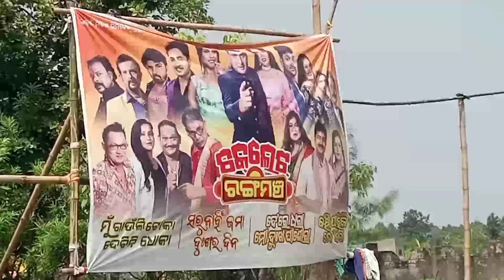ଏଥର ଦଶହରା ରେ ଚକଲେଟ ରଙ୍ଗମଞ୍ଚ ଯାତ୍ରା ଆସିବାକୁ ଯାଉଛି